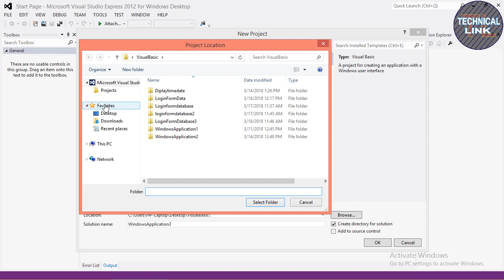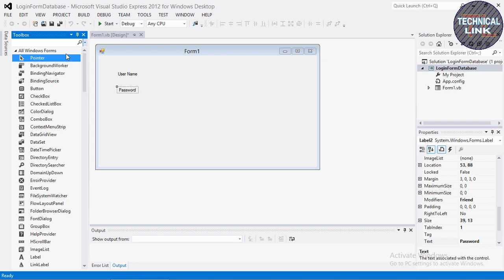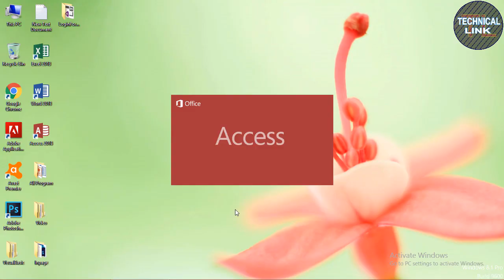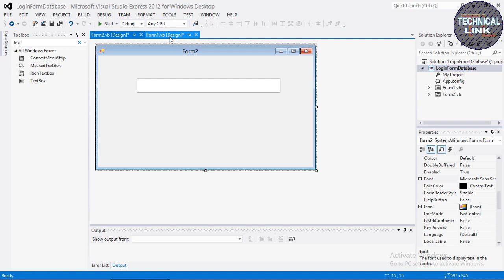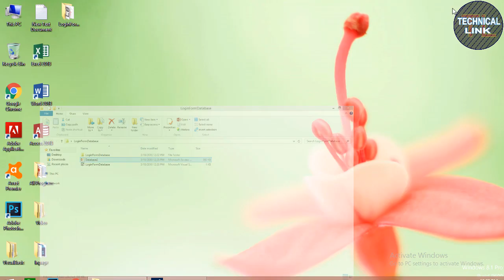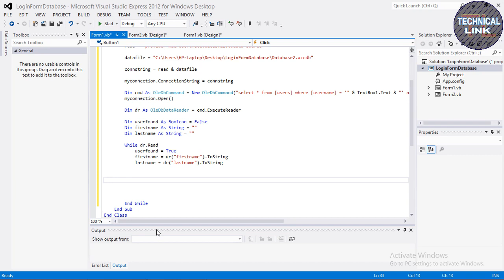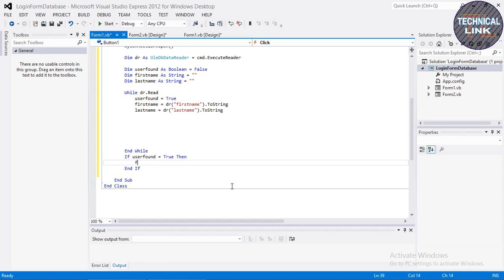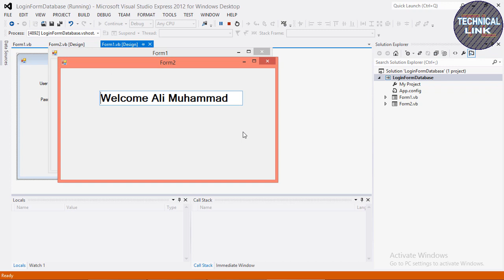How To Create Login Form In Visual Basic.Net Ms Access 2013 Database